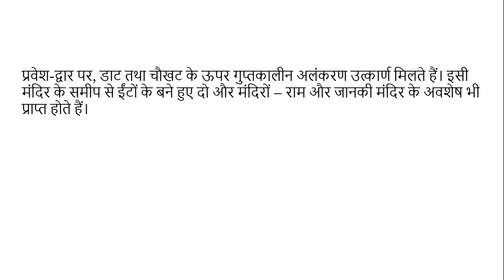#4 गुप्तकालीन मंदिरों की विशेषताएँ Features of Gupta temples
गुप्त काल में संपूर्ण उत्तर भारत में हमें अद्भुत कलात्मकता दिखाई देती है। कला की विविध विधाओं जैसे- वास्तु, स्थापत्य, चित्रकला, मृदभांड कला आदि इस युग में विकसित हुई। धर्म एवं कला का समन्वय स्थापित हुआ तथा कला पर से विदेशी प्रभाव क्रमशः समाप्त हो गया।